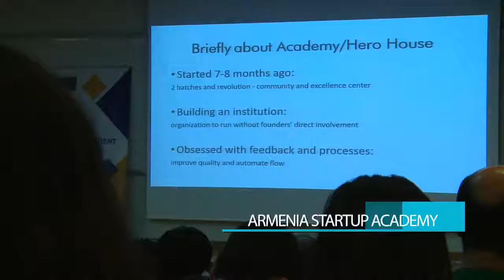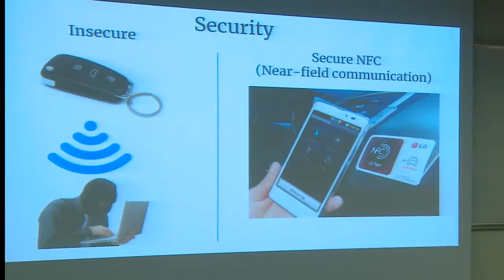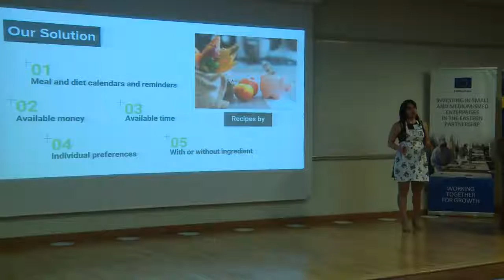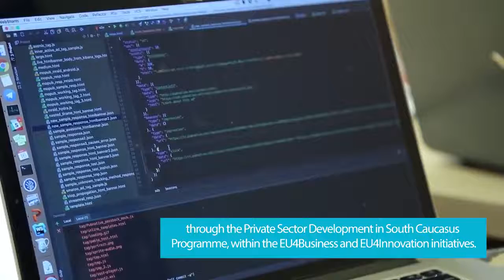Armenia Startup Academy | Spring 2018 | Demo Day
Armenia Startup Academy's Second Demo Day was full of unforgettable moments thanks to the graduating startups.

Armenia Startup Academy is a Catalyst Foundation project implemented in the framework of the EU4Business Support to SME Development (SMEDA) Project, which is co-funded by the European Union and the German Federal Ministry for Economic Cooperation and Development (BMZ) and implemented by GIZ’s Private Sector Development in South Caucasus Programme.